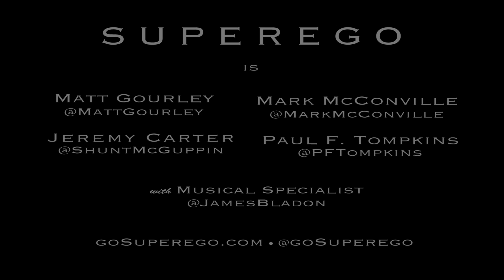Superego: Fremont City Council: Session One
FREMONT CITY COUNCIL: SESSION ONE

Alderman Jim Switts:      Mark McConville
Quaker Jim:                    Matt Gourley
Randy Moccasin:            Rob Delaney
Big Earl Billings:              Mark McConville
Calcium Jill Billings:        Matt Gourley

Audio Editing:    Matt Gourley
Superego Theme:  James Bladon

SUPEREGO IS:

Matt Gourley   @MattGourley
Jeremy Carter   @ShuntMcGuppin
Mark McConville  @MarkMcConville
and Paul F. Tompkins @PFTompkins

Musical Specialist  @JamesBladon

goSuperego.com • @goSuperego